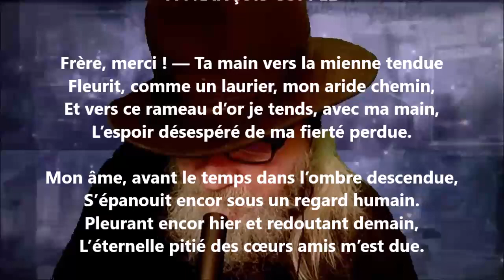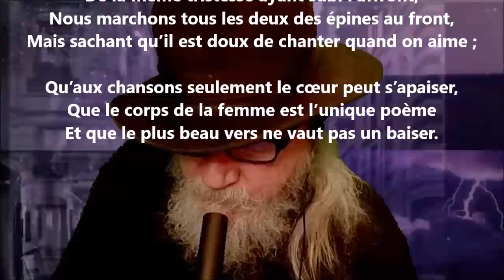À François Coppée - Armand Silvestre lu par Yvon Jean